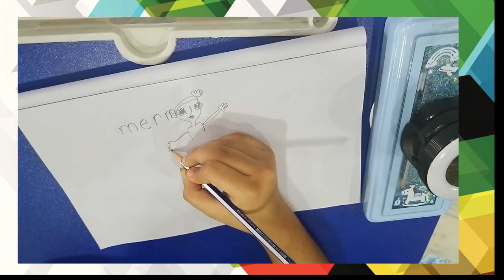Mermaid drawing by hasini